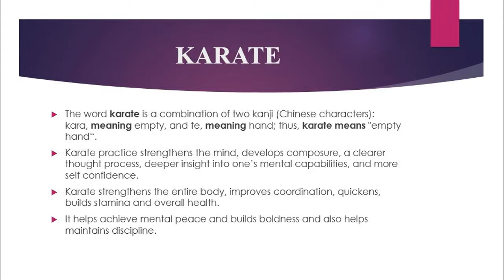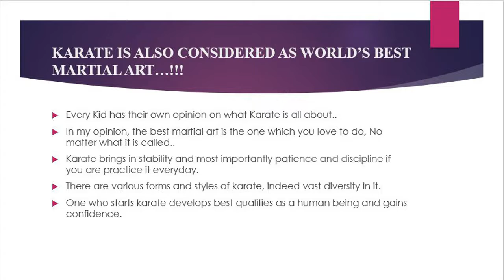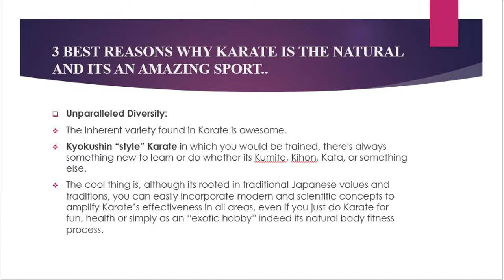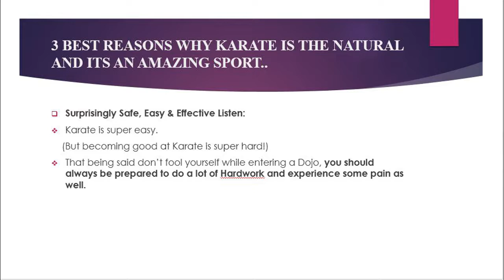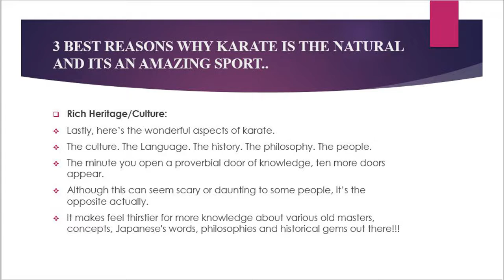Presentation on Karate by Divyashree Panem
You will discover numerous physical and mental benefits to engaging in Karate. Karate will help to develop self-confidence, self-esteem, mental toughness, and resilience. All these mental benefits can then be applied in your everyday life and will make you a better, well-balanced person.

Osu!

Get trained under Experienced Instructor to become strong, learn self defense, confidence  and the kyokushin way!

WORLD KARATE ORGANISATION
SHINKYOKUSHIN KAI KARATE
LIFE SKILL DOJO, Coxtown, Bangalore.

Under:

SENSEI SRINIVASULOO
Wko Karnataka Branch Chief
Wko India Secretary